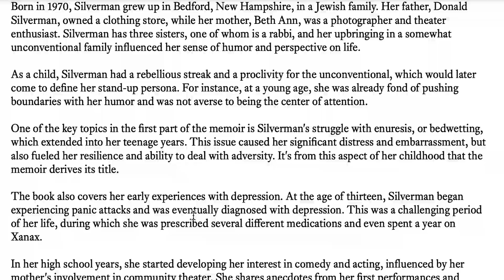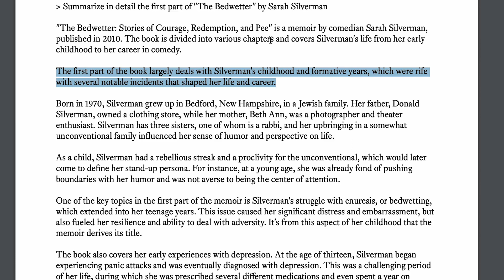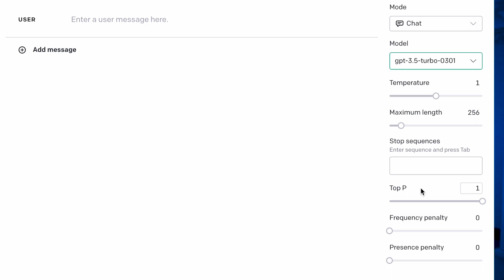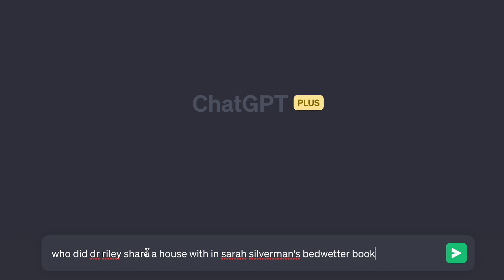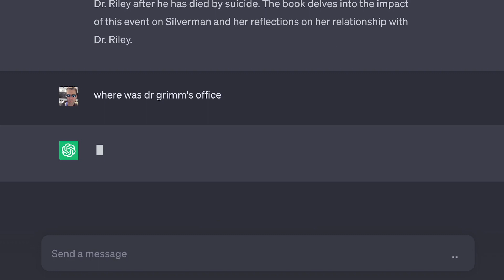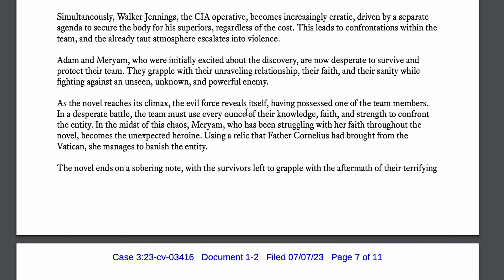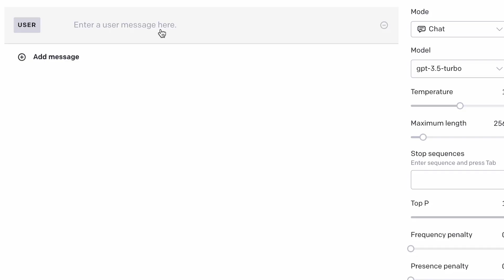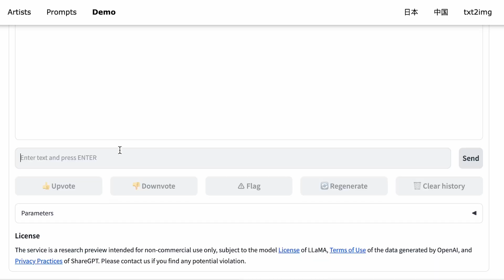Did ChatGPT Wet the Bed?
In this video, we delve into the intriguing legal showdown between comedian Sarah Silverman, OpenAI and Meta where she alleges that her book was ingested by the AI giants. Join us as we meticulously analyze the complaint, examine the evidence, and explore the inner workings of ChatGPT and Llama, the AI language model at the heart of the controversy.

Through a careful breakdown of the exhibits presented in the lawsuit, we reveal inconsistencies and shed light on the generation process of ChatGPT. We uncover the truth behind the claim, demonstrating that the AI model doesn't directly ingest text but rather generates responses based on existing knowledge and patterns.

Our evidence, including precise prompts and real-time experiments, showcases that OpenAI did not ingest Silverman's book.